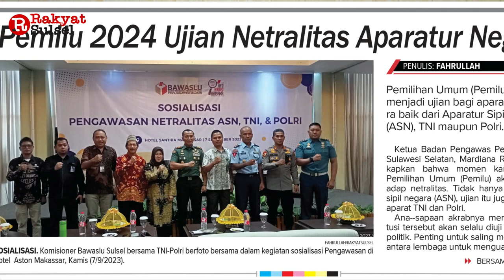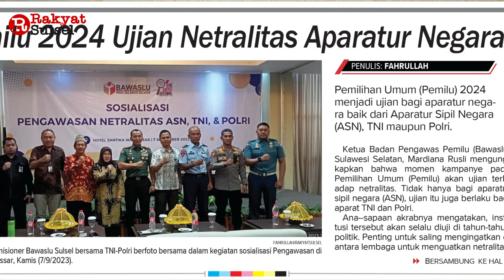Bom Waktu ASN Non Job Pemprov Sulsel | Headline News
1. Bom Waktu ASN Non Job
2. Elektorat Demokrat Terancam Turun
3. Pemilu 2024 Ujian Netralitas Aparatur Negara